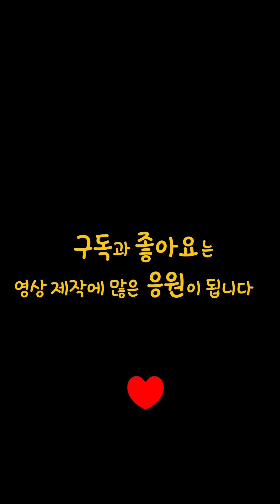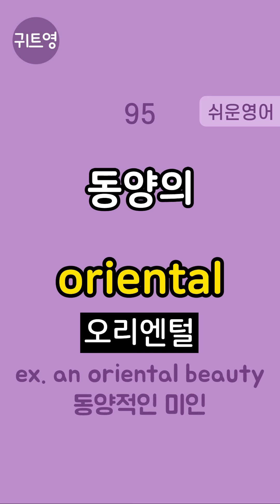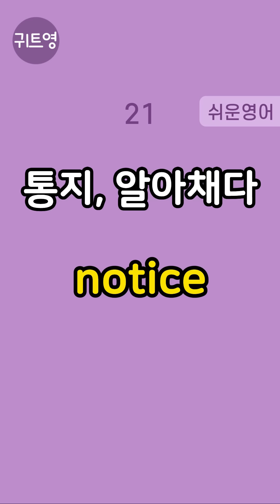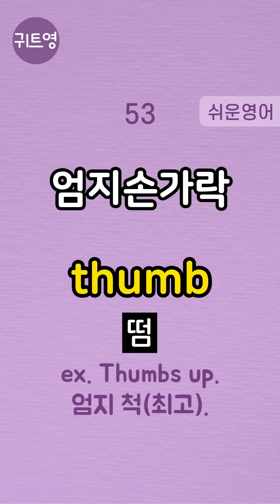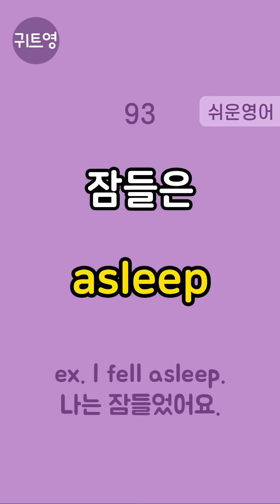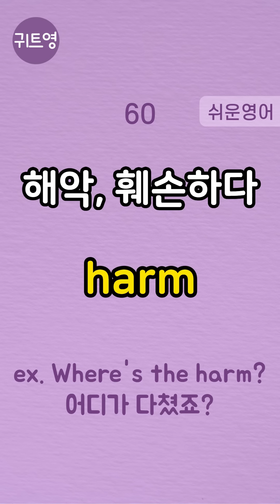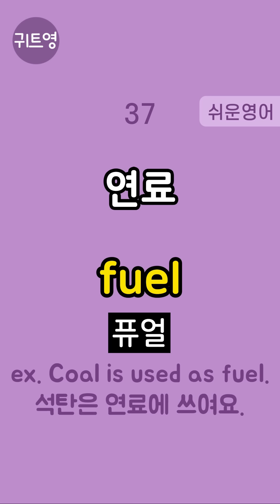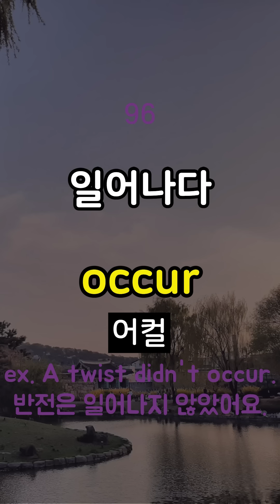한번 들으면 절대 잊혀지지 않는 쉽고짧은 생활영어단어 100개 | 왕초보 영어공부법 | 기초영어회화를 위한 첫걸음 | 자면서 외워지는 기적의 수면영어 | 2시간 반복으로 완벽암기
한번 들으면 절대 잊혀지지 않는 쉽고짧은 생활영어단어 100개 통합본입니다.
00:00 한국어 성우 포함 반복
01:52:06 영어만 반복(잔잔한 음악과 함께 대한민국의 아름다운 명소 5곳을 감상해보세요)